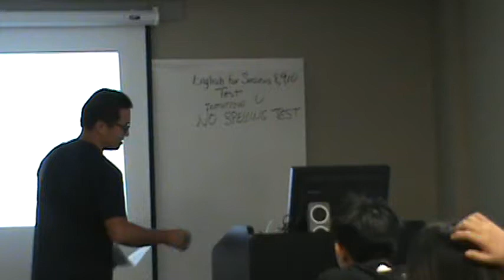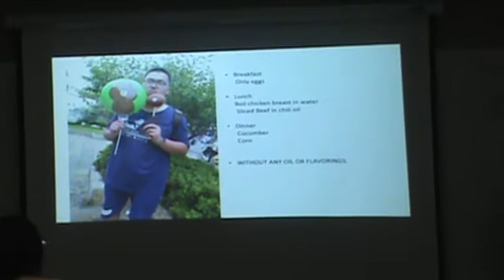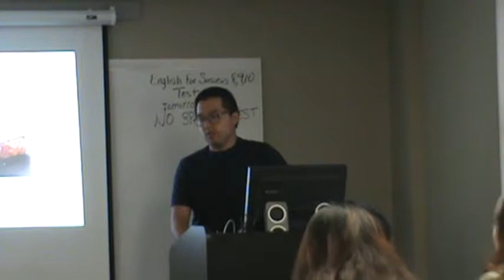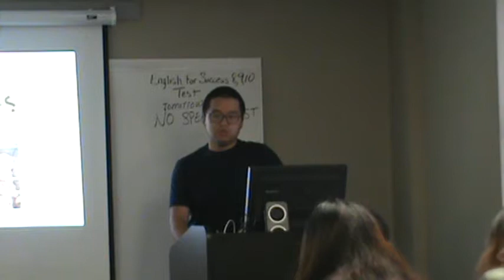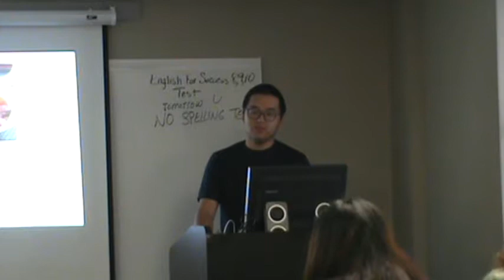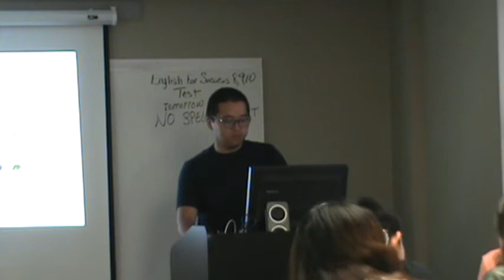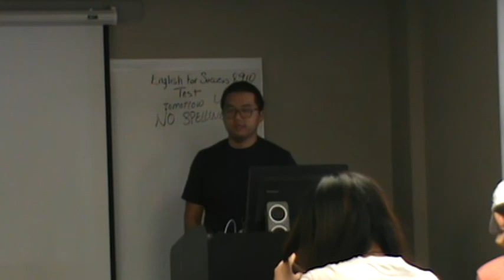Yu Zhou Zero 4B